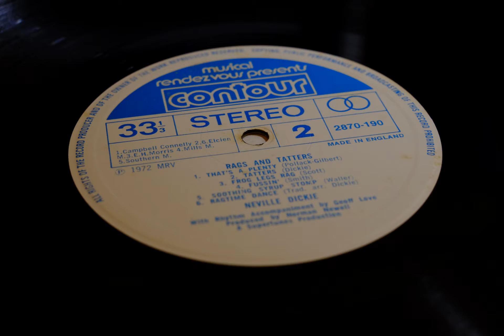That's a-Plenty - Rags and Tatters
Track 7: That's a-Plenty from Rags and Tatters by Neville Dickie.